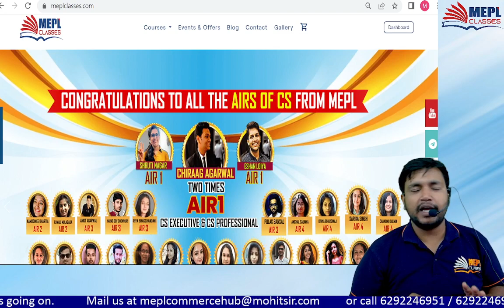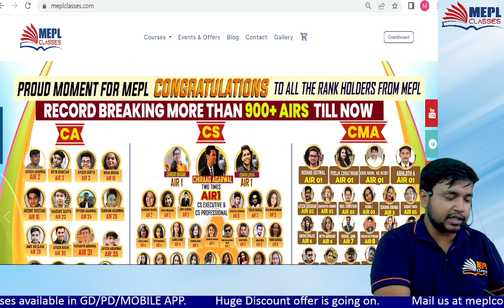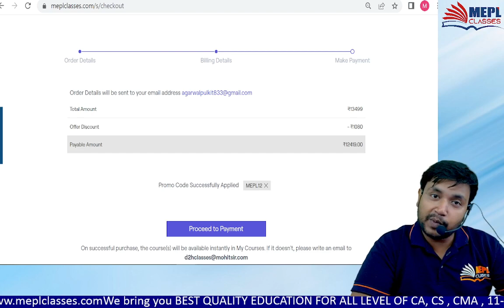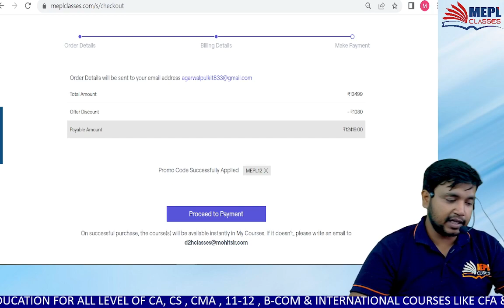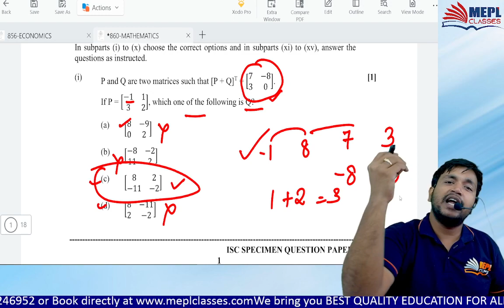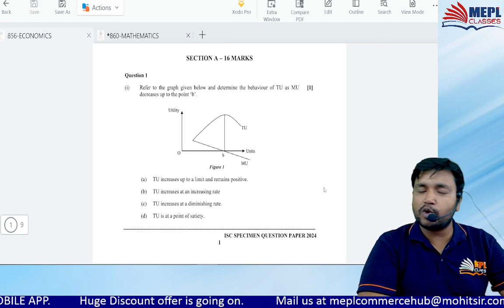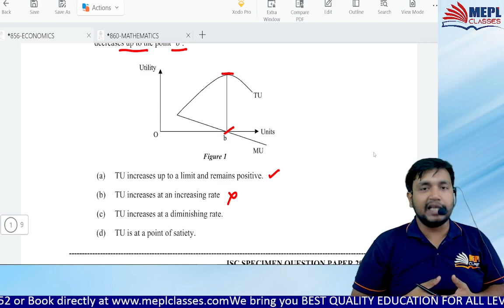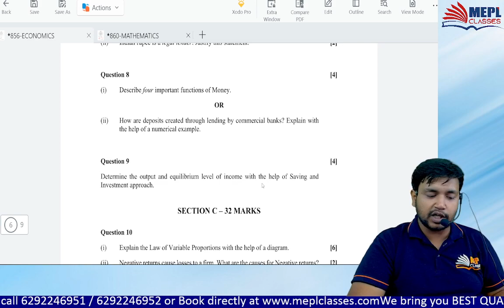Specimen Paper Released !! Important Announcement For All ISC Students - MEPL Commerce Hub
📌 Offline Centres at Sovabazar | Bhawanipur | Bangur

ABOUT US:
MEPL CLASSES is India's Leading Institute for PROFESSIONAL COURSES. MEPL CLASSES is the brainchild of CA CS MOHIT AGARWAL, 12 years ago, when he launched this, his vision and mission was to make professional education affordable for all. With his creative teaching style alloyed with his infectious energy, he has served lacs of students.

This legacy is now being carried forward by his most able successor - DIVYA AGARWAL Ma'am. She is a Rank Holder at all levels including AIR 3 at the FINAL level. She possesses a rich experience of teaching Law, Strategic Management, Enterprise Information System, Economics, Data Analytics, Operational Management, Strategic Performance Management and Business Valuation at MEPL Classes for 12 years. She is a Gold Medalist in Economics. She has been teaching Foundation, Inter, Final levels for various professional courses like CA, CMA, CS and has mentored more than 100,000 students. Her classes are widely regarded as the best on a PAN INDIA level owing to her innovative approach and practical insights from the industry which makes the subjects very interesting.

At MEPL CLASSES, we strive to provide the best quality education in a hybrid mode for the better convenience of our students, stretching across the length and breadth of the country. With it's feet firmly grounded in the field of professional education, MEPL CLASSES has ventured into a new territory - CLASS 11-12, CUET and B.COM.

MEPL COMMERCE HUB is a platform wherein we cater to commerce students with the best quality education at affordable prices. Our team of expert professionals ensure that our students are well equipped with the latest information regarding the world of commerce.

I Hope You Guys Enjoyed This Video On "Specimen Paper Released !! Important Announcement For All ISC Students - MEPL Commerce Hub". See You In The Next Surprising ⏭️ Session. Let Us Know Your Doubts And Feedback in The Comment Section.